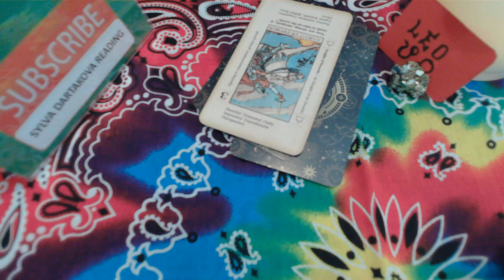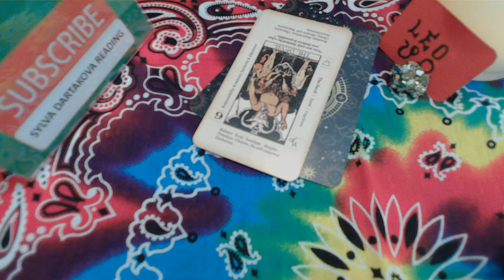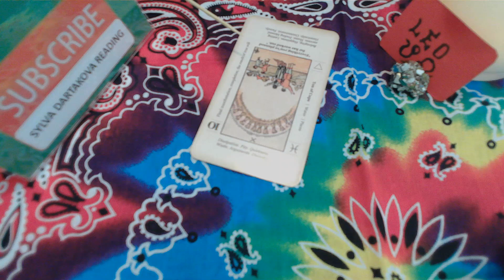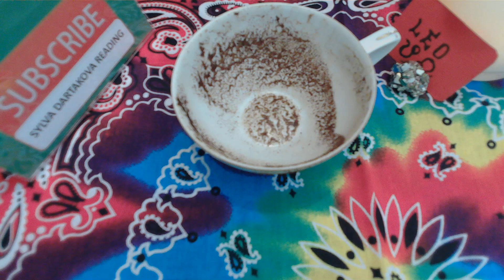LEO SKILLFUL & POWERFUL